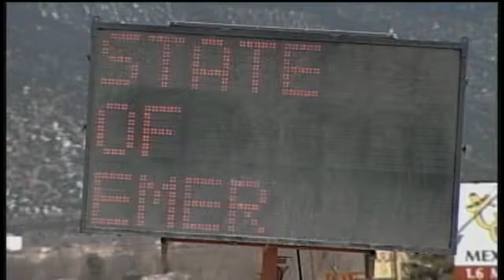Class-Action Lawsuit Targets NM Gas Company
A Taos man has filed a class-action lawsuit after last months gas shortages and outages across the state.